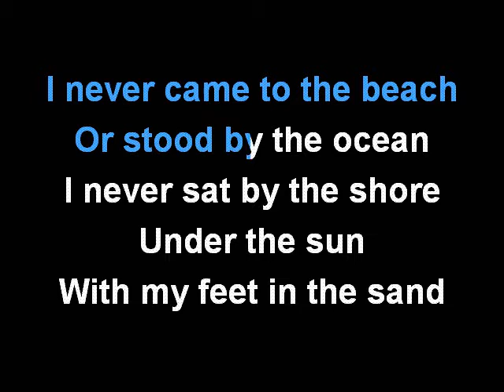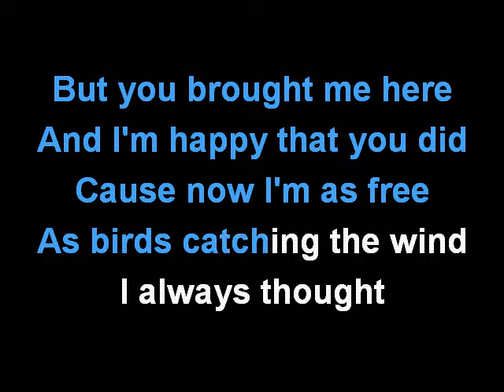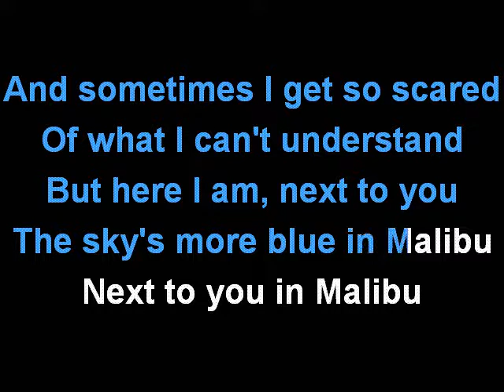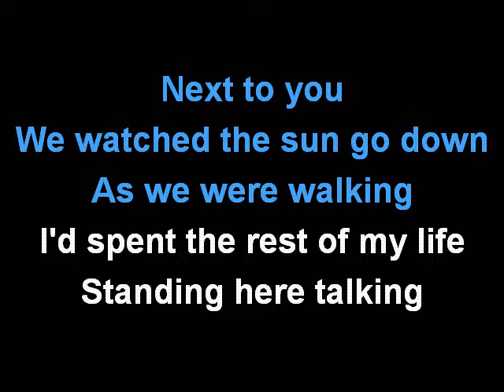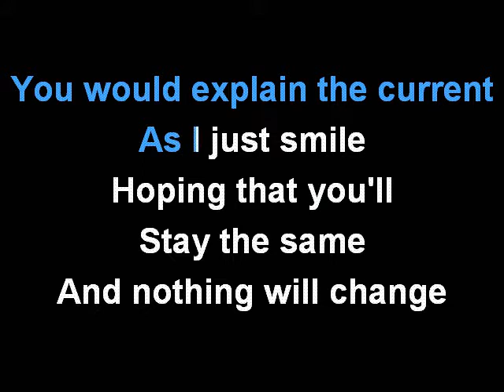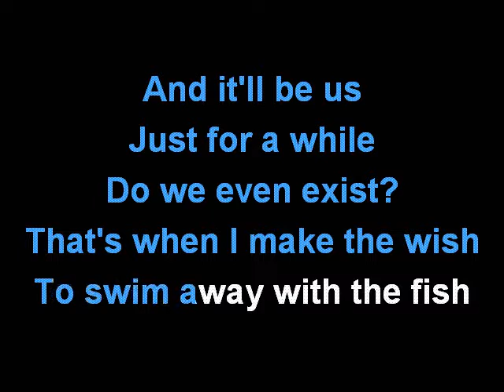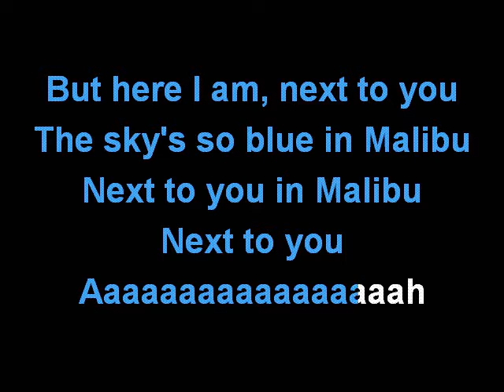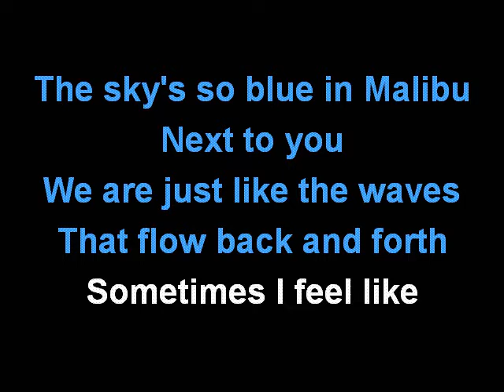MILEY CYRUS - MALIBU KARAOKE COVER LYRICS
Sing with MILEY CYRUS and MALIBU.